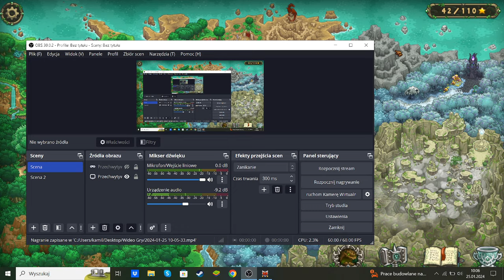Zagrajmy w Kingdom Rush Origins -( PL Odc.9 )- Pora Na Trzeciego Bossa Z Kolei.